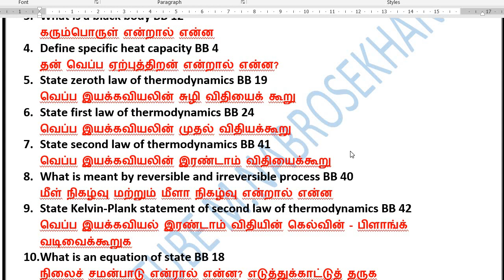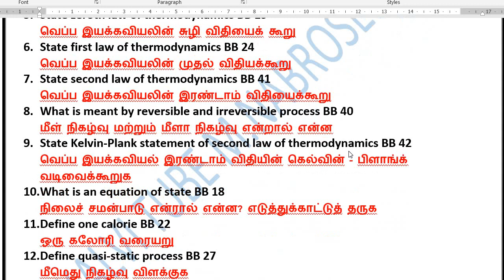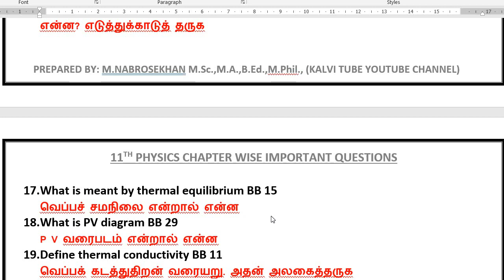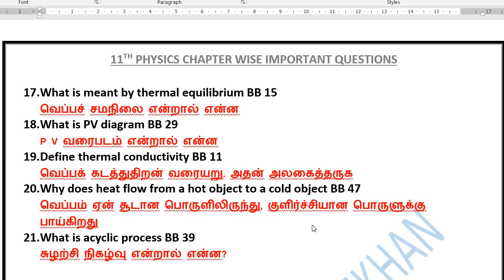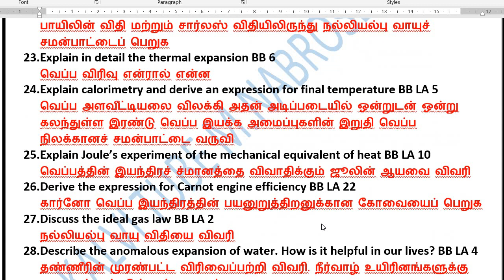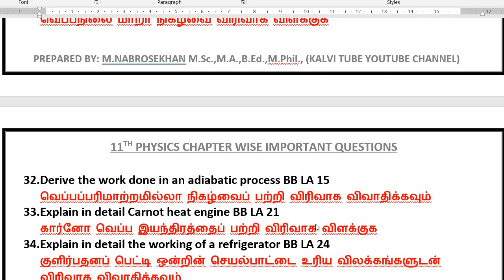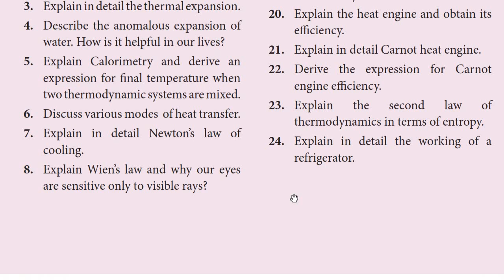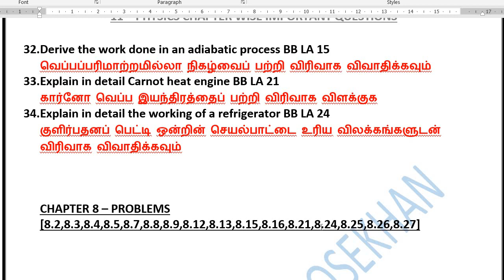11th Physics Chapter 8 important Questions 2023 | Kalvi Tube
Hi students,

This video shows Important Questions for 11th Physics.